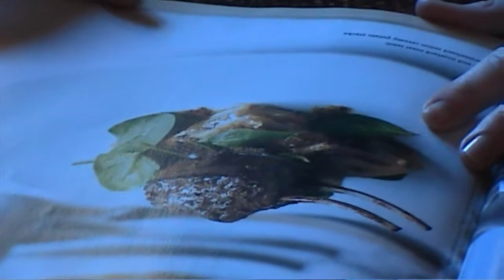I Don't Know Richard (short)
Richard has just died. Nobody really knows Richard, but they all have an opinion.

A mockumentary short created entirely through improvised interactions, all parts played by two people. By DeeDee and friends.